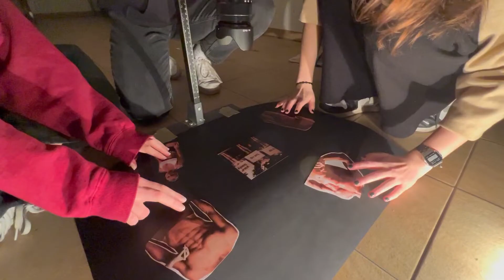Bildlabor am Borg Egg